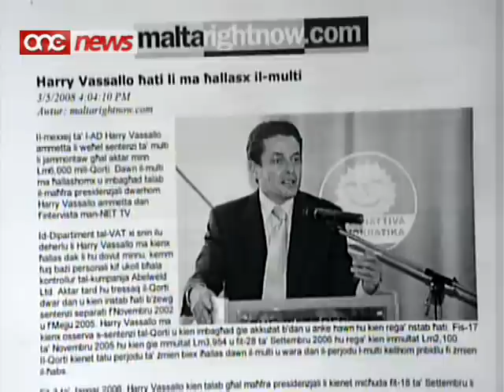Pawlu Borg Olivier ghandu jirrizenja?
Dik li Lawrence Gonzi qed jiddiskrivi bhala storja biex taljena,qabel l-ahhar elezzjoni generali,akkuzi simili ghal dawk ta' Pawlu Borg Olivier kienu waslu ghal arrest tal-Kap tal-Alternattiva Demokratika Harry Vassallo.
Il-pulizija kienet arrestat lil Harry Vassallo erbgha sieghat biss wara li il-PN zvela kaz simili bhal dak tas-Segretarju Generali tal-Partit Nazzjonalista Pawlu Borg Olivier.